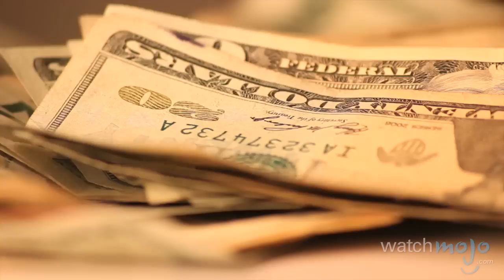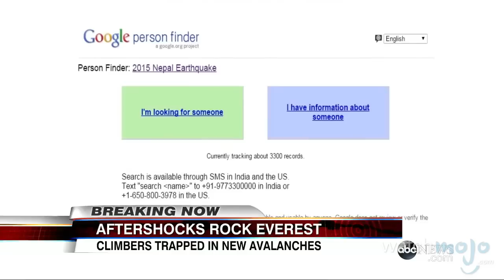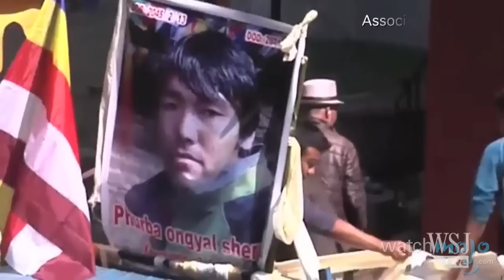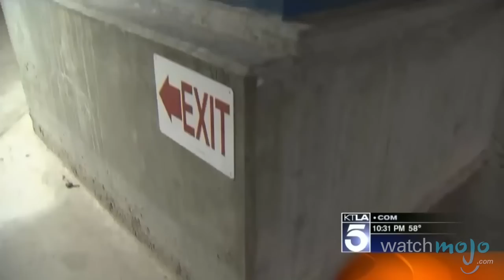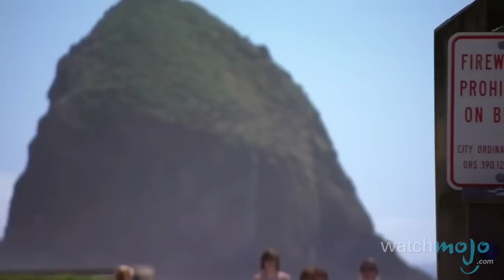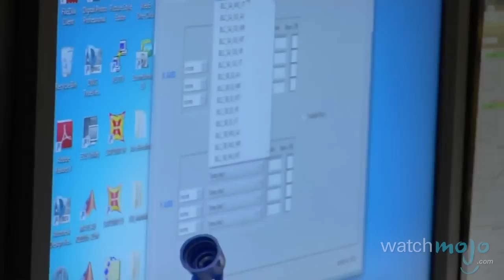10 Nepal Earthquake Facts - WMNews Ep. 25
After the worst natural disaster to hit the country in 80 years, Nepal is forced to rebuild with the help of international aid. Welcome to WatchMojo News, the weekly series where we break down news stories that might be on your radar. In this instalment, we’re counting down 10 crucial facts you should know about the 2015 Nepal earthquake.

No changes to image.